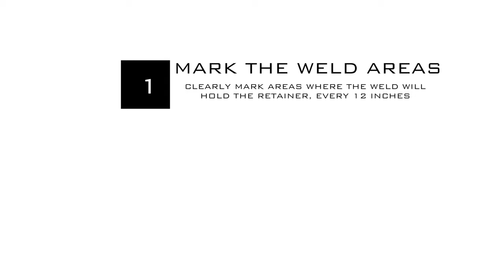How to Install a Dock Leveler Brush Weather Seal Kit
North Shore Commercial Door is happy to offer Pre-packaged dock leveler brush kits. Our dock leveler kits are designed with a heavy galvanized channel for quick weld installation to help eliminate drafts, dirt and pests from getting in, while keeping debris from falling into the pit (making it excellent for the food industry).

• Each kit contains two 8' pieces each of the galvanized channel, our standard 1" 90º aluminum retainer and a brush component to meet your specification you choose the size.

Brush Sizes:
• 1/2" Brush Part Number DSK10-66-A
• 3/4" Brush Part Number DSK10-67-A
• 1" Brush Part Number DSK10-68-A
• 1-1/2" Brush Part Number DSK10-69-A
• 1-3/4" Brush Part Number DSK10-70-A
• 2" Brush Part Number DSK10-71-A